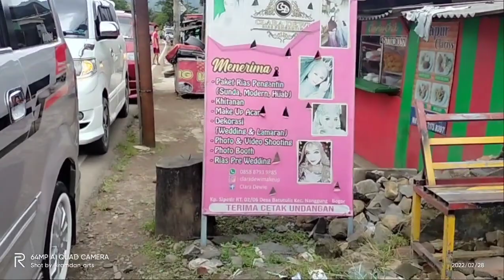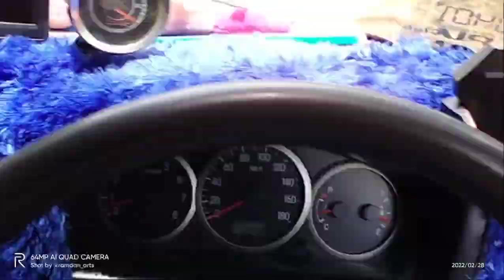gas tipis tipis ke Cipanas Jasinga